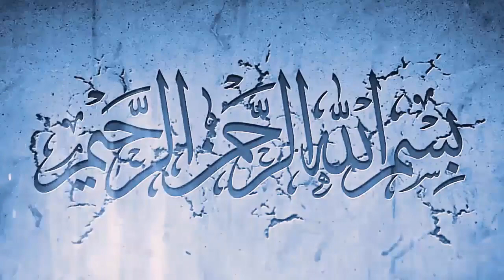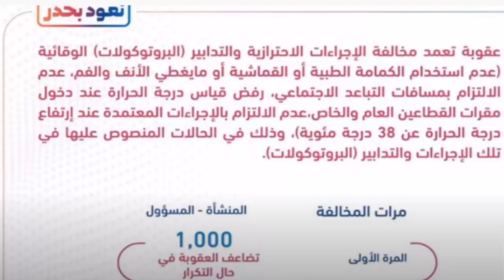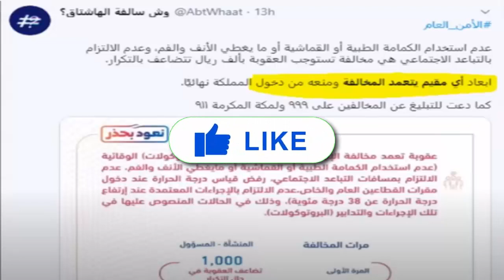Big News For All Expatriates In Saudi Arabia | Important Update for Final Exit By Saudi Govt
In this video,  Big News For All Expatriates In Saudi Arabia | Important Update for Final Exit By Saudi Govtyou will watch Big News For All Expatriates In Saudi Arabia | Important Update for Final Exit By Saudi Govt